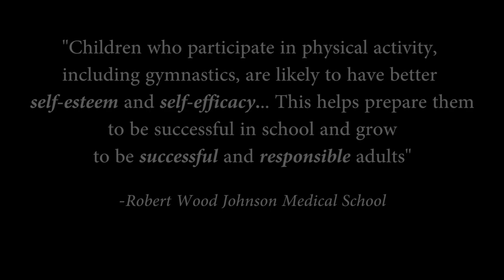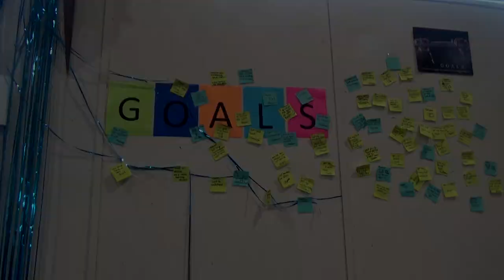Courage to Soar - A Gymnastics Documentary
This mini-doc explores the impact of sports on peoples lives through the perspective of gymnasts and their coaches.

And a very special thanks to all the gymnasts and coaches at Coppermine who helped make this documentary possible!